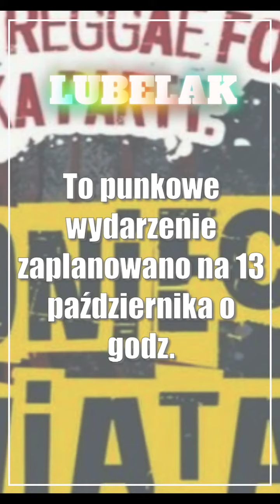Koniec Świata i Leniwiec - punkowe granie w Radiu Lublin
Radio Lublin zaprasza do Studia im. Budki Suflera (ul. Obrońców Pokoju 2) na koncert zespołów Koniec Świata i Leniwiec. To punkowe wydarzenie zaplanowano na 13 października o godz. 19.

🗞️ Lubelskie ma nowego milionera. Szóstka padła w Tomaszowie Lubelskim
🗞️ Lublin: Trwa nabór do Konkursu o Nagrodę Gospodarczą Prezydenta Miasta Lublin
🗞️ Lubelskie: Policja ma nowe posterunki. Powstały w dwóch miejscowościach
🗞️ Urodziła dziecko i schowała w torbie za łóżkiem. Prokuratura nie ma wątpliwości
🗞️ Senat 2023 - Bądźmy dumni z Lublina dr Marcin Nowak Wiceprzewodniczący Rady Miasta Lublin